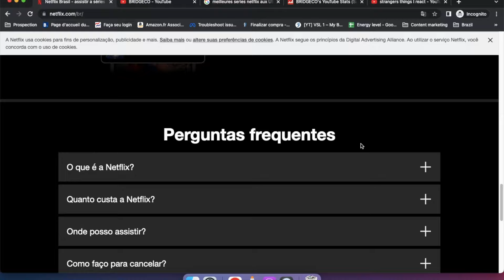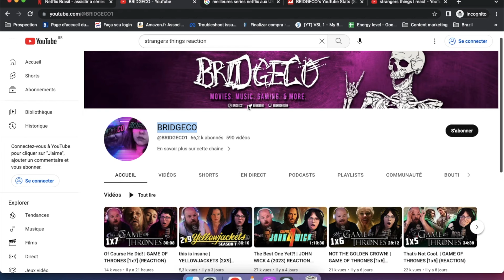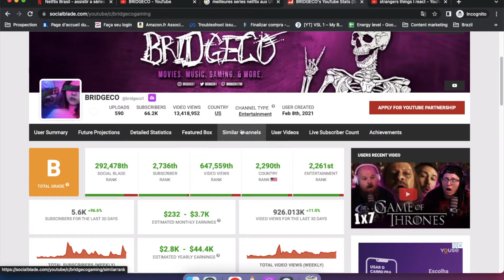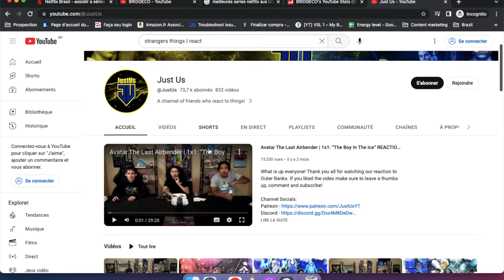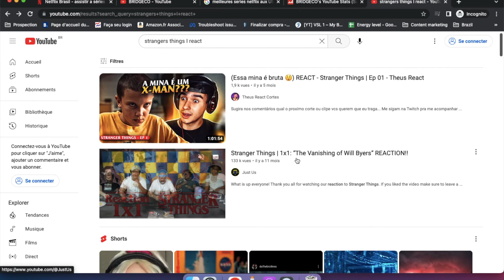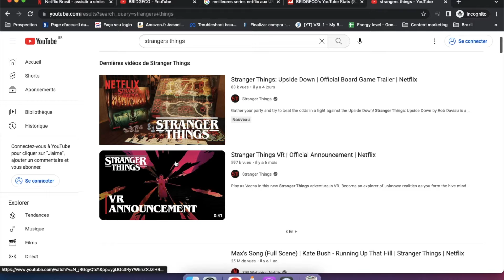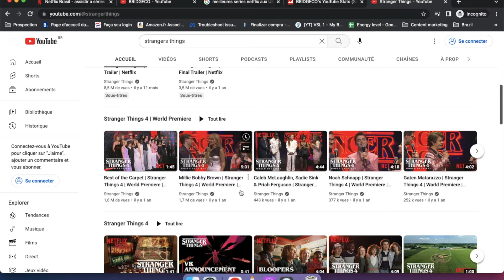Comment Gagner De L'Argent Avec NETFLIX En 2024 (Argent En Ligne)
Ma camera Sony Alpha ZV-E10

▬▬▬▬▬▬▬ME CONTACTER ▬▬▬▬▬▬